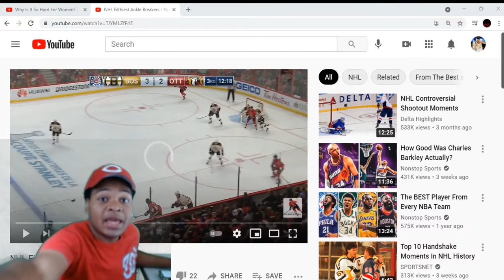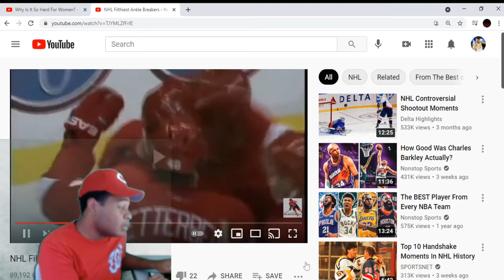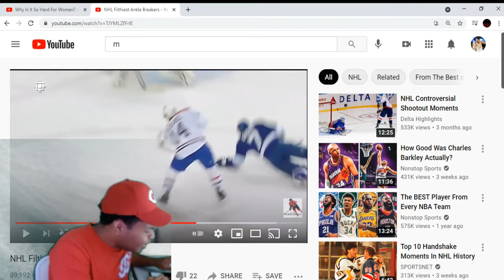NHL FILTHIEST ANKLE BREAKERS REACTIONS